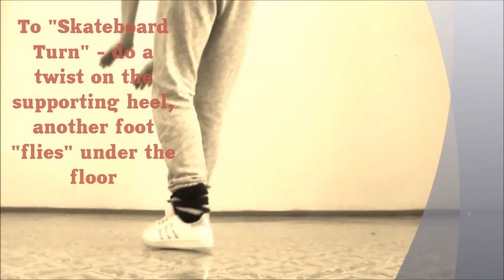"V&Skate"Step.Street Dance Lesson by EHABY.(for house,hip hop,shuffle,c-walk etc.)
The "V & Skate" Step is based on twisting technique of footwork. It's easy cute step for any urban dance styles. Feel free to add it within your style.